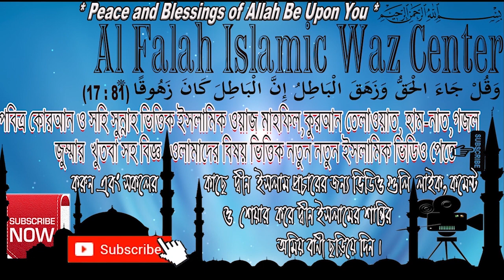পীর ধরা কি ওয়াজিব নাকি ফরজ? Pir Dhora Oyajib Naki foroz? পীরের হাতে বায়াত হওয়া ফরয কি? পীর মুরিদী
পীর ধরা ওয়াজিব নাকি ফরজ ? পীর ধরা কি কোরআনে আছে ? Pir Dhora Oyajib Naki foroz ? পীরের হাতে বায়াত হওয়া ফরয কি ? বক্তা - শায়খ ক্বারী মাওলানা শিহাব উদ্দিন ইসলামী হাফেজাহুল্লাহ . Islamic New Waz Bangla Lecture Question & Answer about Is it obligatory or obligatory to catch a pir? Is there a catch in the Qur'an? pir dhora Oyajib Naki foroz? What is the obligation to be bayat in the hands of the Pir? Shaykh Dr Kary Moulana Shehabuddin Islami